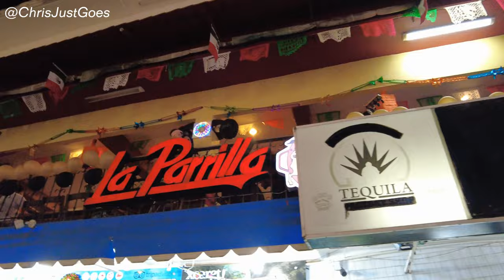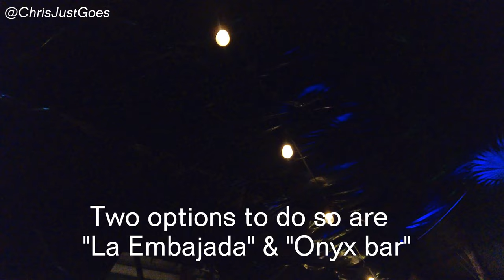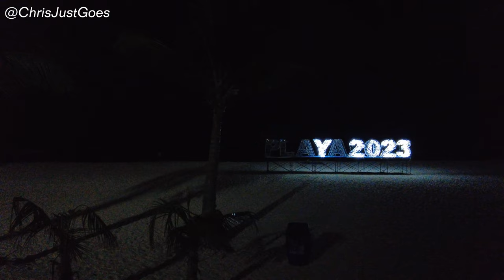Quinta Avenida - Playa del Carmen Nightlife {Vlog #0081}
Nick named "Playa" this small resort town off the Riviera Maya in the Mexican Caribbean Sea has people from all over the world coming here to it's main strip "Quinta Avenida" (5th avenue) located right off the blue Caribbean beach.

Apodado "Playa", esta pequeña ciudad turística frente a la Riviera Maya en el Mar Caribe Mexicano tuvo personas de todo el mundo que vienen aquí a la avenida principal "Quinta Avenida" (5ta avenida) ubicada justo al lado de la playa azul carribeana.

►FRESH & FIT APPAREL RETAIL STORE